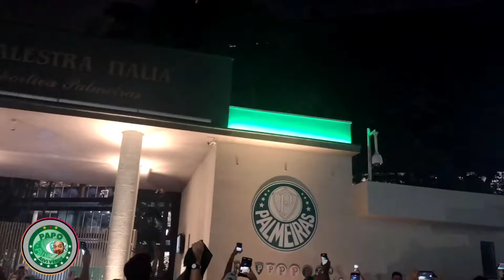LINDA FESTA DA TORCIDA LOGO APÓS O APITO FINAL DO JUIZ FOGUETÓRIO NO ALLIANZ PARQUE